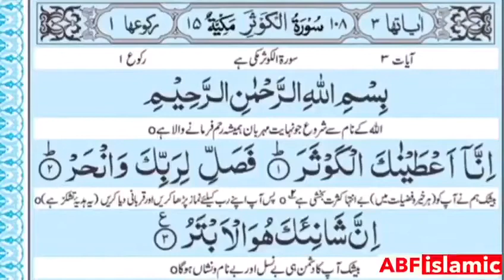October 23, 2020